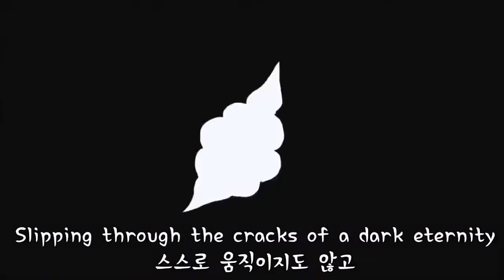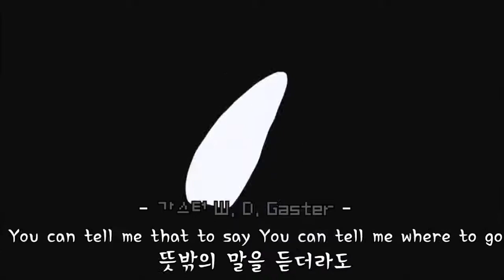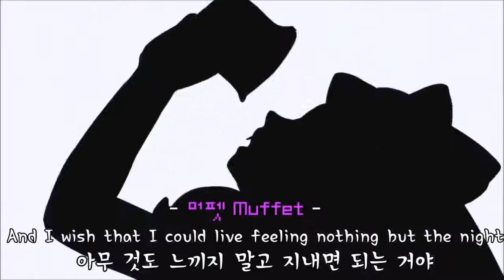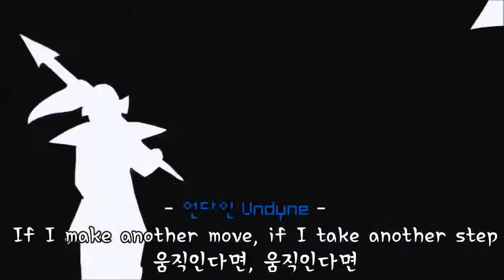Undertale - Bad Apple (Karaoke)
Video by Wolhet
Lyrics and Subtitles by KawaiiYanderlee
Original Song by Team Shanghai Alice
Instrumentals by ReddieKaraoke